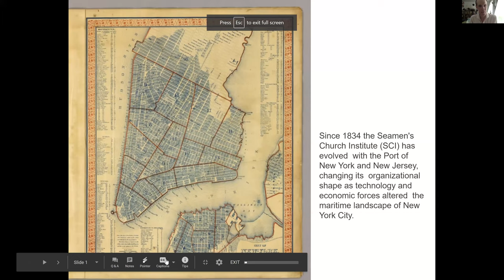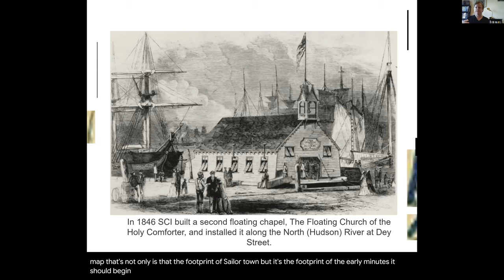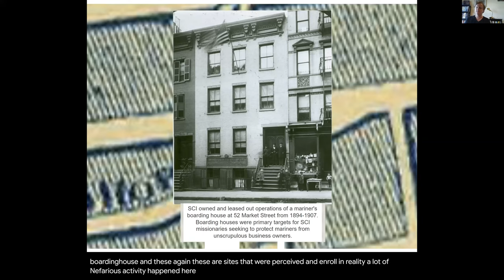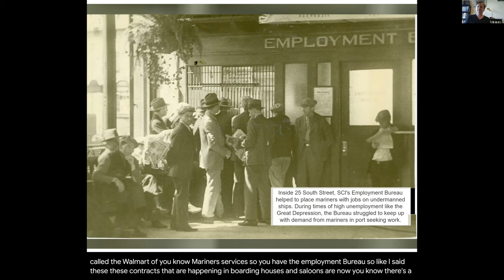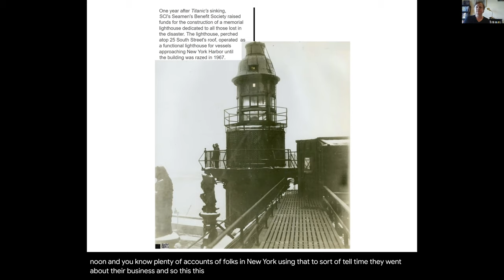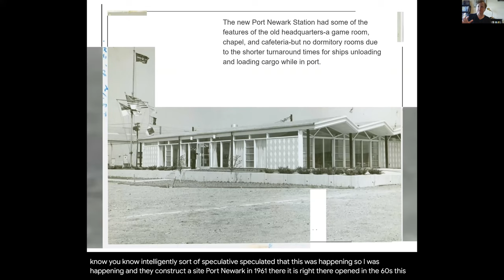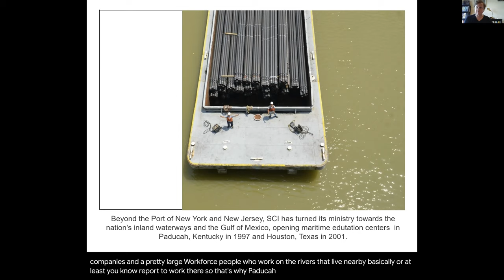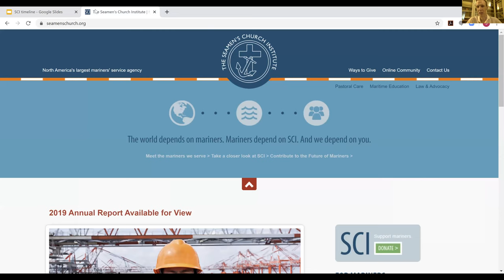In Service to Seafarers from Titanic to Today: Seamen’s Church Institute | Episode 103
The day that news of the Titanic’s sinking reached New York, dignitaries assembled at 25 South Street on the tip of Lower Manhattan to lay the cornerstone. That building would stand tall among the icons of the Port of New York and vastly improved the lives of the seafarers who helped build this port city’s commerce. In this program, the Seamen’s Church Institute’s Senior Archivist and Queens College Assistant Professor Johnathan Thayer discusses SCI, its iconic building at 25 South Street, and its ongoing commitment to the unseen workforce on our oceans and inland waterways.